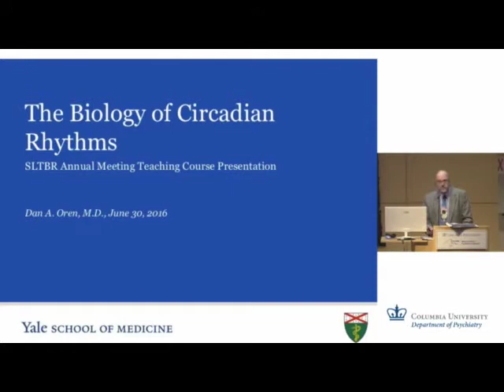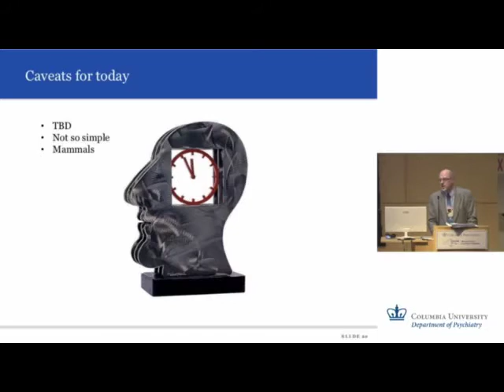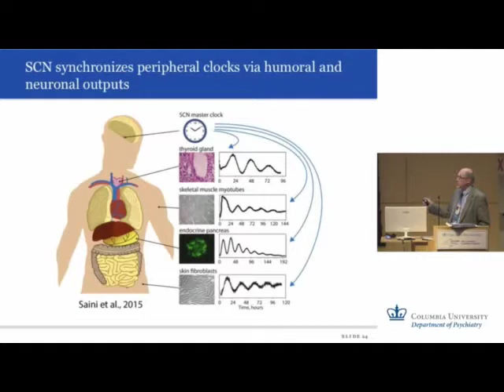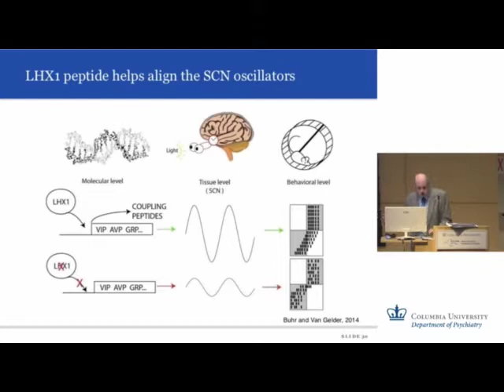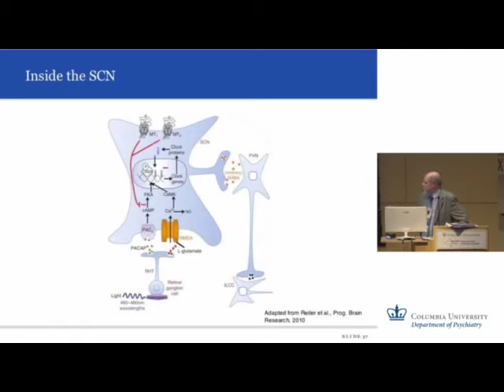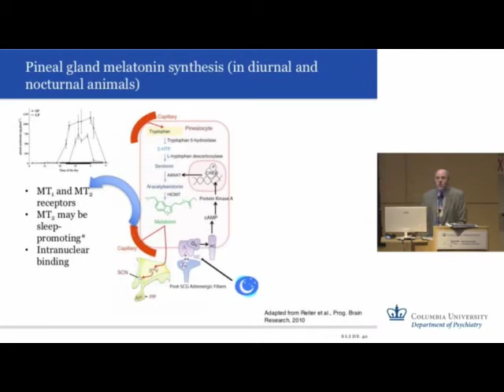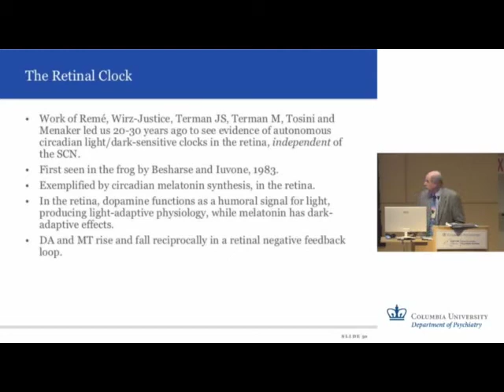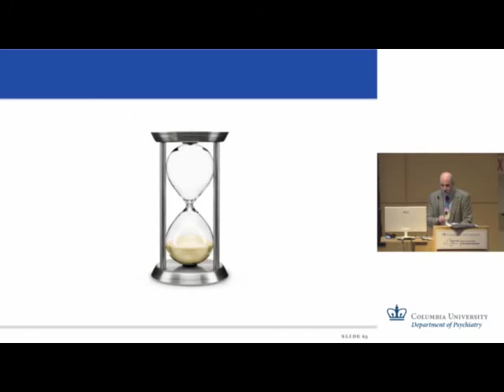The Biology of Circadian Rhythms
This Continuing Education Course for Professionals was presented at the 28th Annual Meeting of Society for Light Treatment and Biological Rhythms.